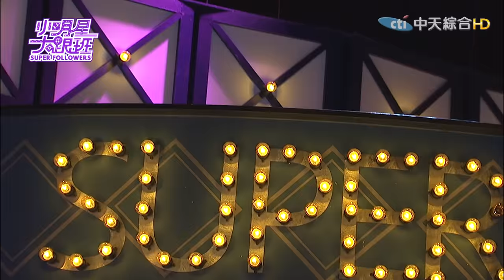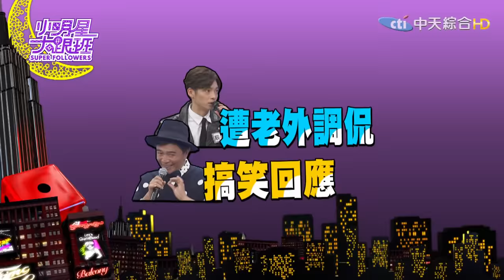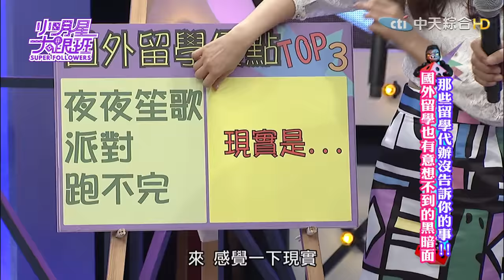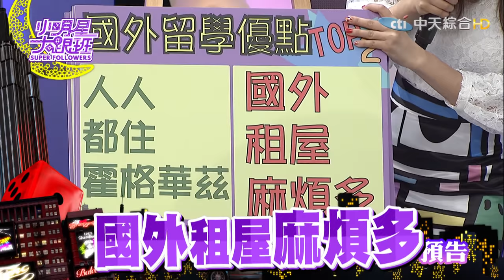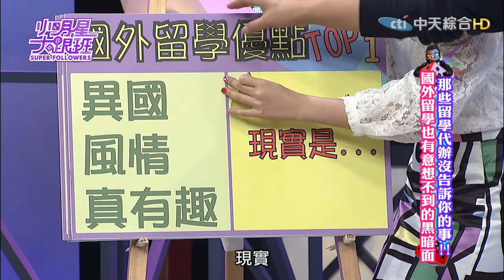2016.04.04小明星大跟班完整版 那些留學代辦沒告訴你的事！ 國外留學也有意想不到的黑暗面！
根據小明星大跟班所做的線上問卷調查，發現有高達97%的高中生對於國外留學有無限的­憧憬，理由包括可以享受新的環境認識外國人、不受約束盡情玩樂等，但是在這看似光鮮亮­麗的背後，其實充滿著不為人知的黑暗面，像是語言不通面臨溝通困難、膚色造成的種族歧­視、寄宿家庭的無禮對待等，這次節目邀請到這批曾到國外留學的藝人們，來揭開國外留學­的黑暗面！

來賓：Julie(留學10年)、辰亦儒(留學7年)、溫士凱(留學12年)、成語蕎­(留學7年)、 余祥銓 (留學10年)